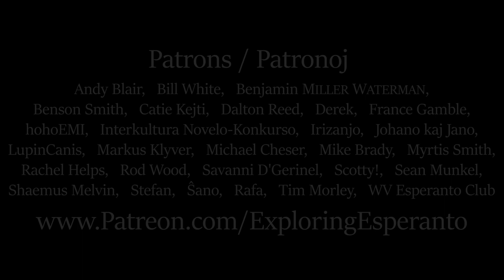2 Guys in a Booth talking about Esperanto Translations of Shakespeare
Alexander Vaughn Miller and Brandon Sowers discuss some translations into Esperanto of the works of William Shakespeare.

Which of these plays have you read or performed in your native language? Which Esperanto versions are you familiar with? Which would you be most eager to read or see on stage in Esperanto? What should Lee Miller do with his free time now that he's not scanning sonnets for Alex anymore?

00:00 - Intro
00:15 - The Sonnets / La Sonetoj
02:43 - King Lear / Reĝo Lear
04:27 - The Tempest / La Tempesto
06:11 - The Comedy of Errors / La Komedio de Eraroj
07:22 - Hamlet / Hamleto
08:48 - The Taming of the Shrew / La Dresado de la Megero
09:40 - The Winter's Tale / La Vintra Fabelo
10:33 - Twelfth Night / Epifanio
11:41 - A Midsummer Night's Dream / Somermeznokta Sonĝo
12:39 - Othello / Otelo
13:33 - Why Study Shakespeare in Esperanto?

Patrons / Patronoj
Andy Blair,   Bill White,   Benjamin MILLER WATERMAN,
   Benson Smith,   Catie Kejti,   Dalton Reed,   Derek,   France Gamble,   hohoEMI,
Interkultura Novelo-Konkurso,   Irizanjo,   Johano kaj Jano,
   LupinCanis,   Markus Klyver,   Michael Cheser,   Mike Brady,   Myrtis Smith,
   Rachel Helps,   Rod Wood,   Savanni D'Gerinel,   Scotty!,   Sean Munkel,   Shaemus Melvin,
   Stefan,   Ŝano,   Rafa,   Tim Morley,   WV Esperanto Club